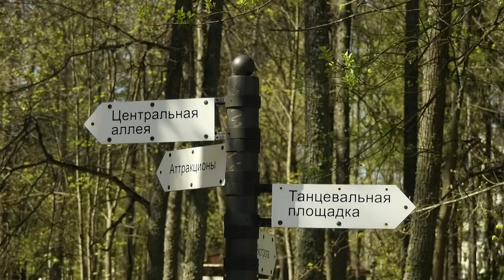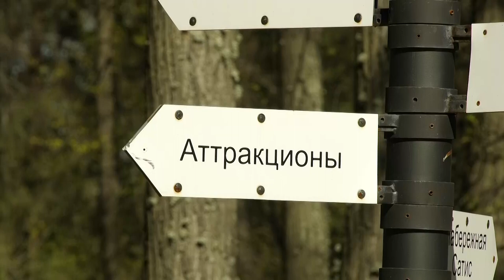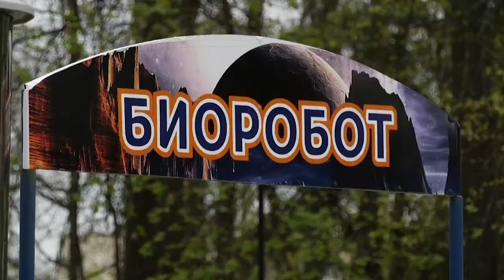1 мая состоится открытие сезона в саровских парках